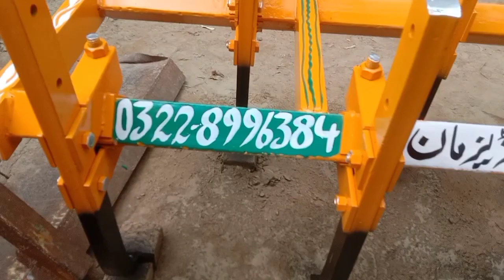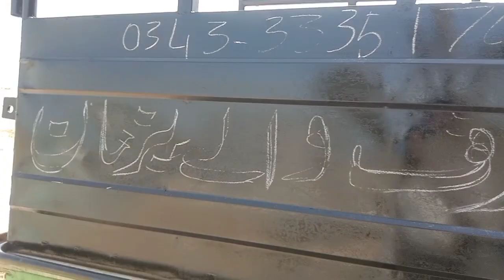Beautiful paint and dakorashn rajar and setan||Qazi art@59group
wall paintings and quotes
beautiful room
beautiful crown
making ravan mukut
bamboo plant cutting
sadar bazar sunday market
lucky bamboo plant cutting
tez tarar news channel
sadar bazar vlog
sadar bazar delhi
ravan mukut
sadar bazaar shopping vlog
sadar bazar market
sadar bazar new vlog
ravan ka mukut
tej tarar news
sadar bazar ki market
delhi sadar bazar vlog
sadar bazar latest vlog